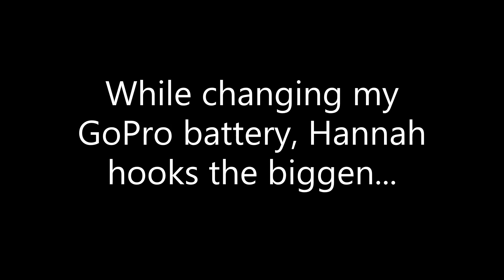Trophy TROUT Fishing Crooked Creek Day 2 Part 2 on Honeymoon!!!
What's going on guys? Welcome back to another video where Hannah and I slayed some really awesome trout at Crooked Creek on our honeymoon! This part two of day number 2 as there was just so much action. This video has a lot of big fish action including Hannah's 4 pound brook!